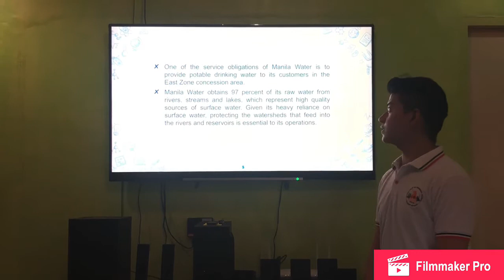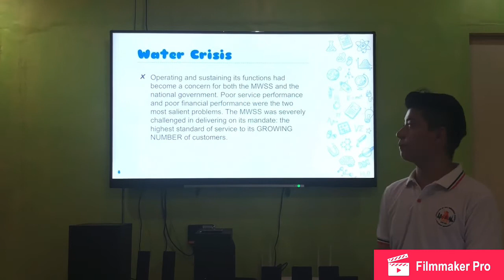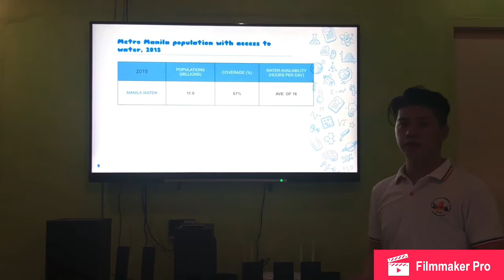Contingency Plan of Manila Water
As water level of Angat Dam continues to drop, the Metro Manila Disaster Risk Reduction and Management Council (MMDRRMC), concerned government agencies and water concessionaires discuss contingency measures on how to prepare for a worsening water shortage.